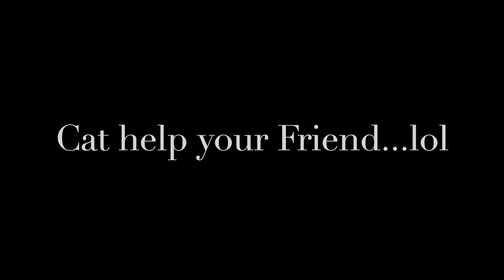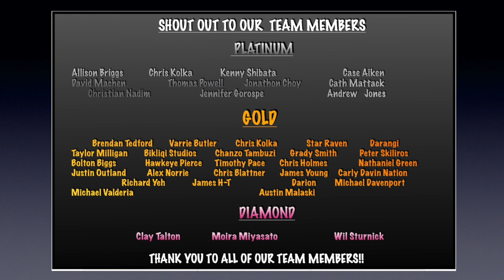Blooper/ Behind the Scene Filming of Power Rangers Playback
Cat and Nakia share some very funny moments while filming. Laughter is the best medicine. for sure!

We have great perks in store for our members!